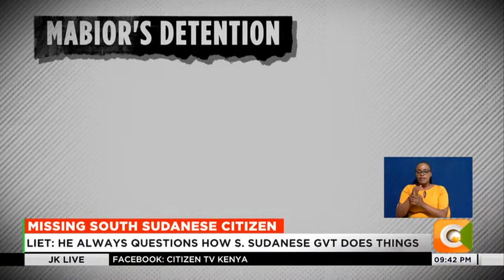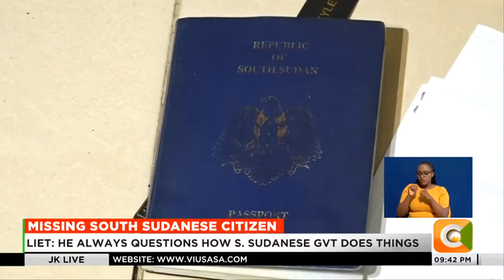South Sudanese activists allegedly arrested in Nairobi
The family of a South Sudanese political and human rights activist who has been living in Kenya for the last two years is in distress after their kin was arrested on Saturday last week by unknown people and taken to an undisclosed location. Morris Mabior Awikjok who was seeking asylum in Kenya following a fallout with some government officials back in South Sudan was picked by armed people believed to be police officers from his Kangundo road house in Nairobi